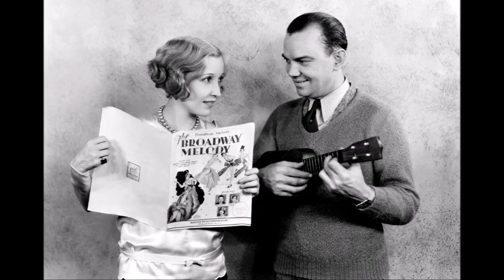Broadway Melody (non - vocal take) - Arthur Rosebery and His Kit - Cat Dance Band (1929)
Arthur Rosebery and His Kit - Cat Dance Band (as The Pall Mall Players , London)

Arthur Rosebery , p , a dir .